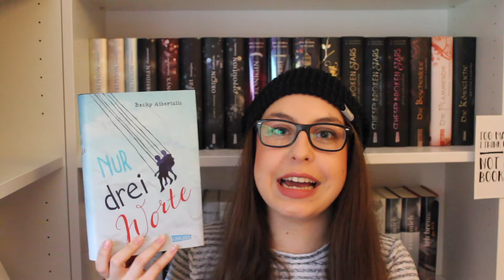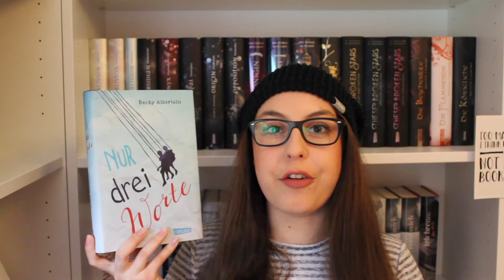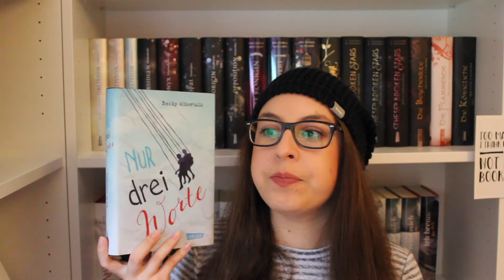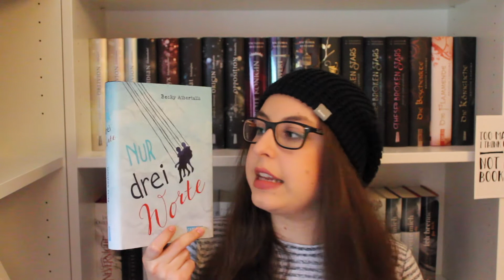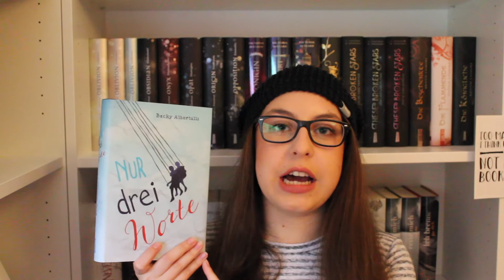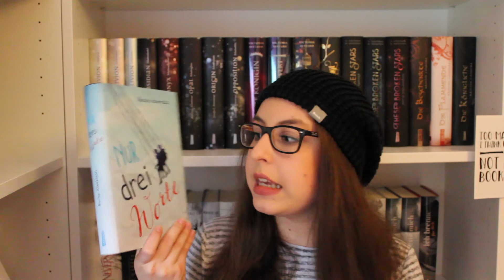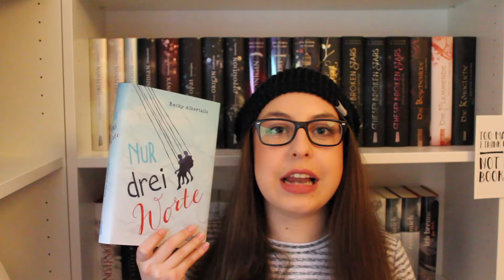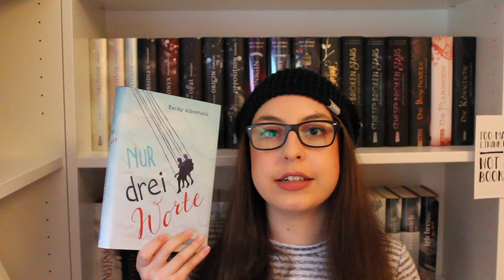REZENSION zu Nur drei Worte von Becky Albertalli - Über Buch&Film 📽📚 II City of Words and Pages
kurz vor dem Kinostart von "Love, Simon" habe ich das passende Buch "Nur drei Worte*" gelesen und berichte natürlich in dem heutigen Video davon 😊.

Mit * gekennzeichnete Bücher wurden mir vom Verlag als Lese-und Rezensionsexemplare zugeschickt. An dieser Stelle ein herzliches Dankeschön dafür!